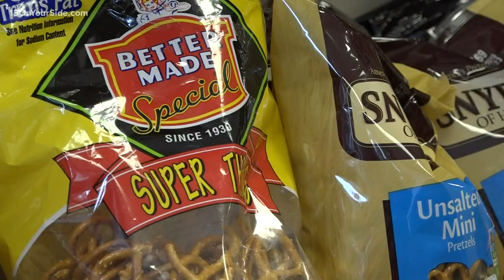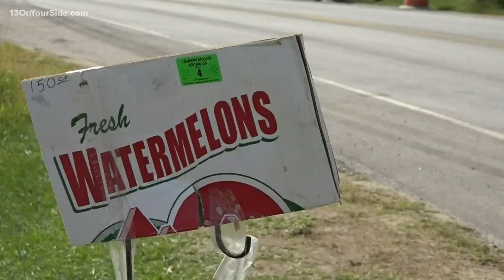Coopersville produce stand hit twice in one week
A road-side produce stand in Coopersville was broken into twice in one week.